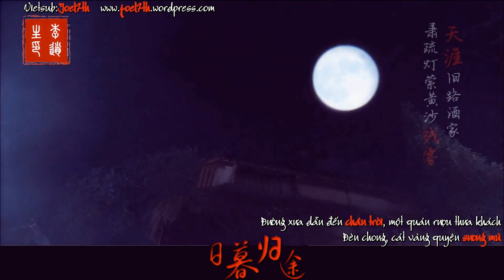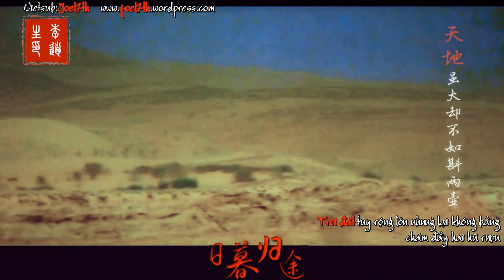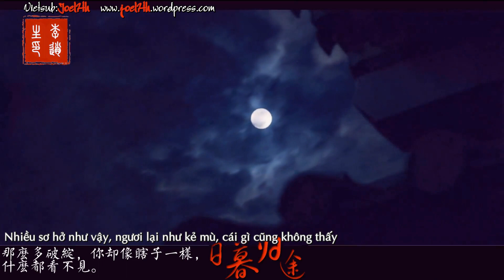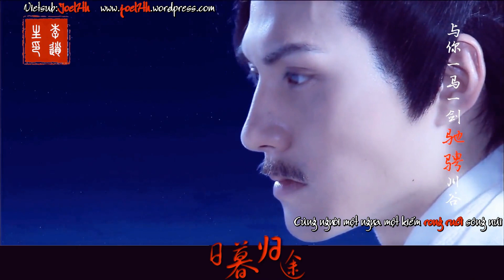[Vietsub BL/Đam Mỹ] Nhật mộ quy đồ (Diệp Cô Thành x Sở Lưu Hương)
Phim: Lục Tiểu Phụng truyền kỳ (2007), Sở Lưu Hương tân truyện (2014)
Bài hát: Nhật mộ quy đồ (日暮归途)
Ca sĩ: En wu & Amuro
Cp: Diệp Cô Thành x Sở Lưu Hương
Nhân vật: Diệp Cô Thành, Sở Lưu Hương
Diễn viên: Nghiêm Khoan, Trương Trí Nghiêu
Lưu ý:
- Chỉ ship nhân vật, KHÔNG ship diễn viên